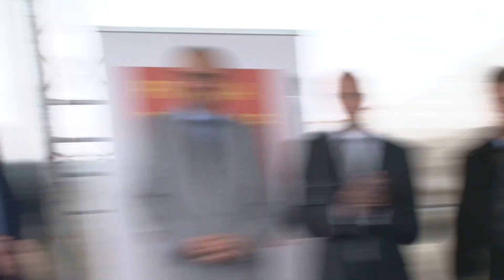Koucký: Trojský most je cestou přes překážku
Slavnostní otevírání Trojského mostu v Praze dne 4. října 2014
„Tomáš Hudeček měl odvahu postavit v Praze most, který nám umožní hledat nové vize Prahy. Měl odvahu zásadně proměnit pražské plánování a tato klíčová proměna dnes vrcholí hysterickou reakcí na existenci nových pražských stavebních předpisů. Je to reakce přátel starých pořádků...," říká architekt Roman Koucký.